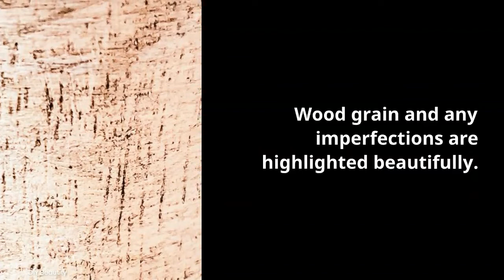How to get a Restoration Hardware finish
Give just about anything a Restoration Hardware raw wood finish with this easy technique using just paint and wax.

Recommended products:
Chalk paint (aff)
Dark furniture paste/wax (aff)

for the full tutorial